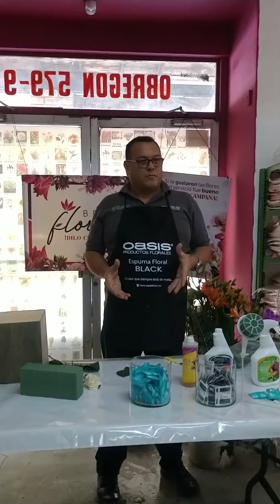Ideas Florecer!(3)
Tips de uso de espuma floral